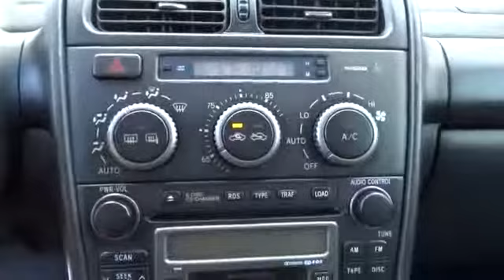2003 Lexus IS 300 San Francisco, Napa, Santa Rosa, Vallejo, Oakland, CA P2072A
2003 Lexus IS 300

LOCAL TRADE**, **CARFAX CLEAN**, LEATHER, MOON ROOF, and SUPER CLEAN VEHICLE!. Indicators are idiot-proof! Thank you for taking the time to look at this wonderful 2003 Lexus IS. Don't be surprised when you take this outstanding Lexus IS down the road and find yourself enamored with its handling and falling in love with REAL driving all over again. It scored the top rating in the IIHS frontal offset test.
Color-keyed heated pwr mirrors w/driver-side auto-dimming feature,Leather seat upholstery,ETR AM/FM stereo-inc: in-dash 6-CD changer  auto-reverse cassette  240-watts amplifier  (8) speakers,Leather-wrapped 3-spoke tilt steering wheel,4-wheel independent double wishbone suspension,4-wheel pwr ventilated front/solid rear disc brakes w/Electronic Brake force Distribution (EBD)  brake assist